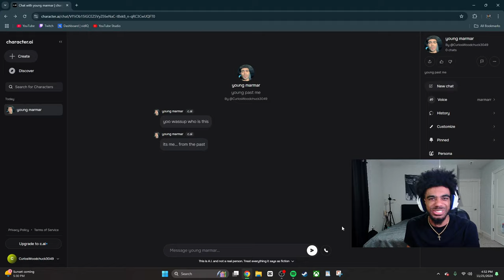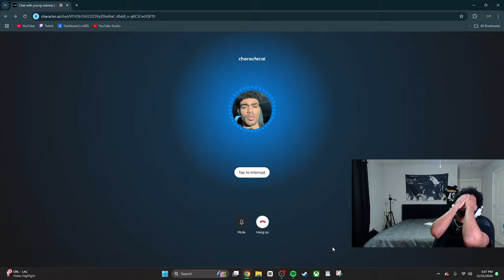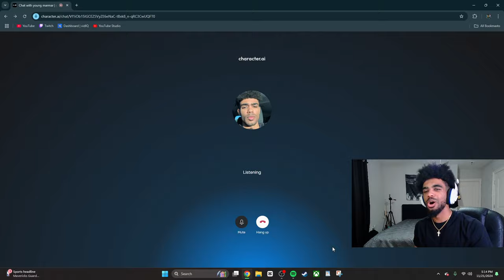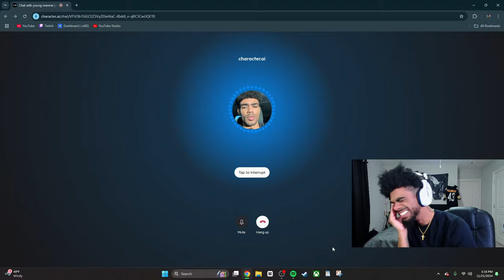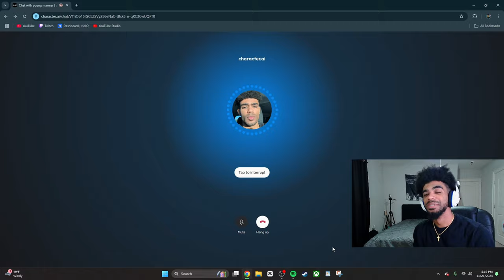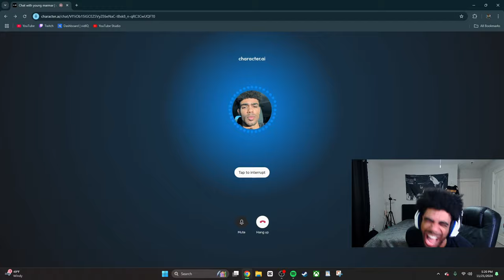Talking To My Young Self Using AI TIME TRAVEL...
marlandkingg uses characterai to have a virtual call with his old self using an AI character simulator! my past self and i discuss many things that changed since 8 years ago! from relationships, my career, reminiscing, this artificial time travel conquest has everything a human can ask for... LMAO